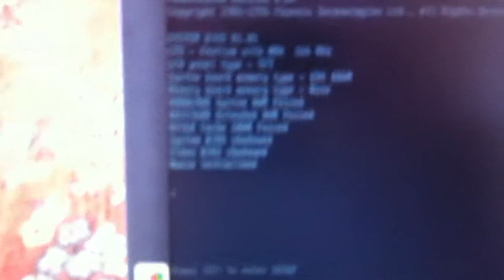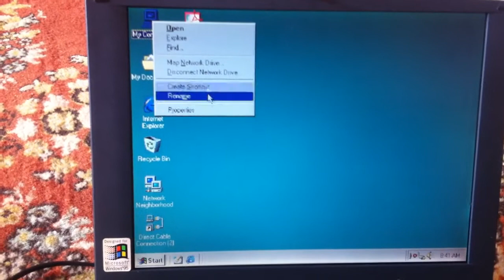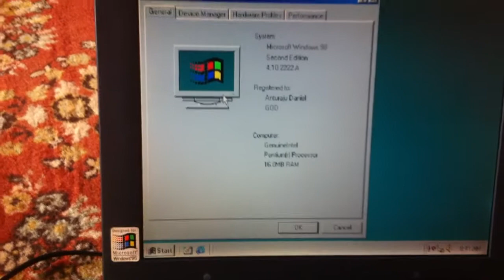Very old laptop designed for Windows 95 still working fine today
Old laptop model ESCORT 5026 that is still working today. It has 16 MB of RAM and a Intel Pentium at 166 Mhz and 1.3 GB HDD. This model was over 1000 USD when first hit the market. I`m keeping this one for the history books :)